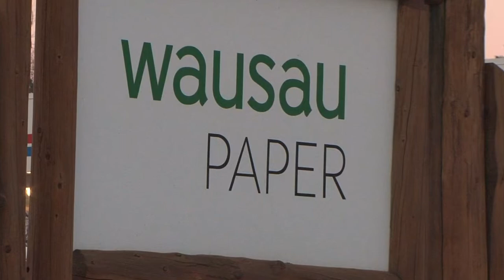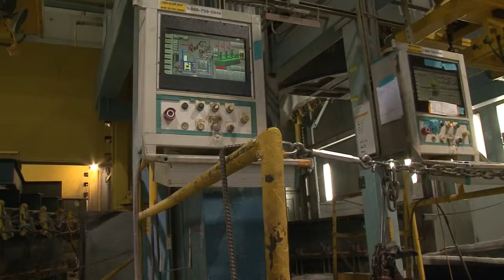Brainerd State of the City Meeting - Lakeland News at Ten - November 13, 2013